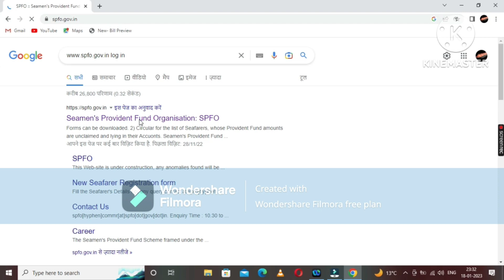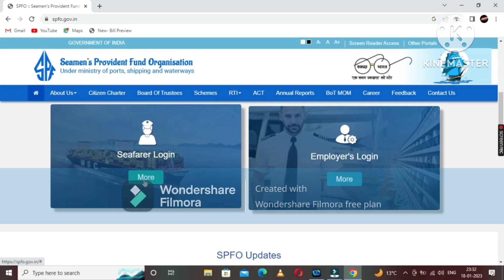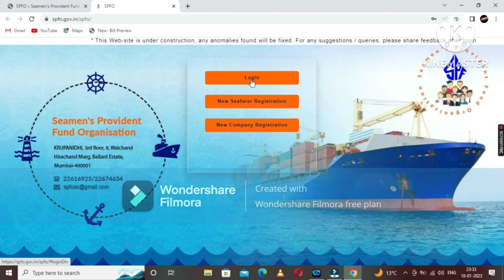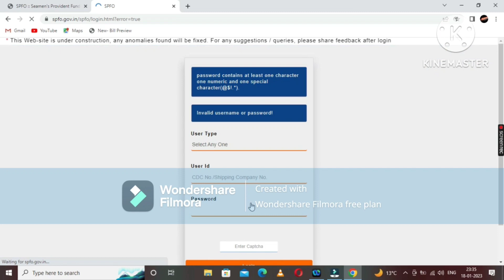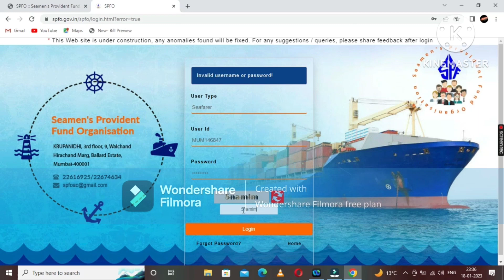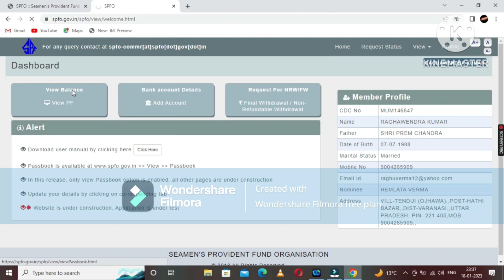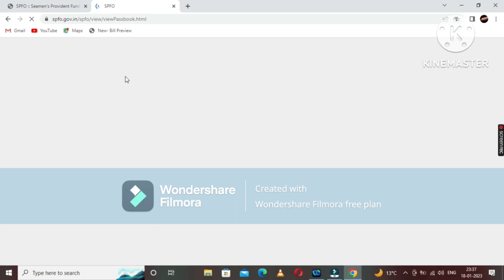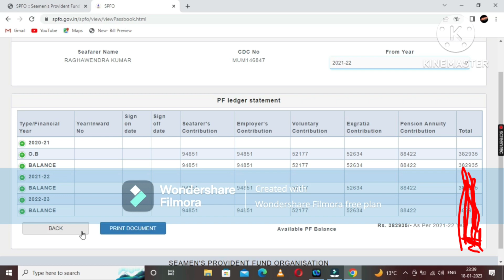How to check Seaman pf balance online//how to check Seaman gratuity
hello friends...
my name is raghawendra Kumar
my youtube channel is ship sailor raghawan raj.
i am from up Varanasi.i am working in merchant Navy. this is uthube channel for sharing the our experience.coz presently I am working in merchant Navy.
and I will share good knowledge about merchant navy.
your quary.
how to joind merchant navy
how to get certificate in merchant Navy
which study required to joind merchant navy.
how to download SID card
how to download indos certificate
how much salary in merchant navy
what is cdc
how to start career in MERCHANT NAVY
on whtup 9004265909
and on Facebook.raghawan raj singh